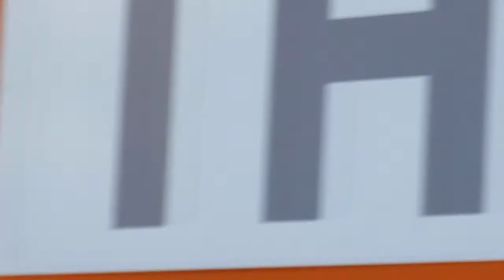Taste of Roma: De Bellis incanta con il 1000 foglie bar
Non potevano mancare i grandi dolci a Taste of Roma(26-29 settembre, Auditorium Parco della Musica). E la performance di Andrea De Bellis (Pasticceria De Bellis) non ha certamente deluso gli appassionati del settore e i semplici golosi. De Bellis ha presentato e insegnato la preparazione del 1000 foglie bar